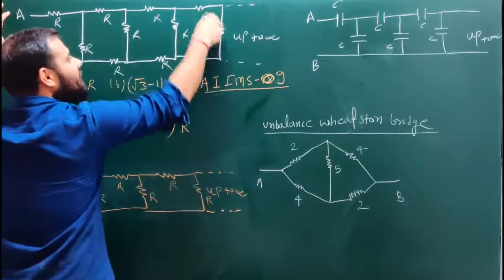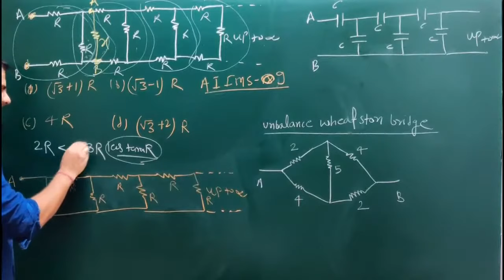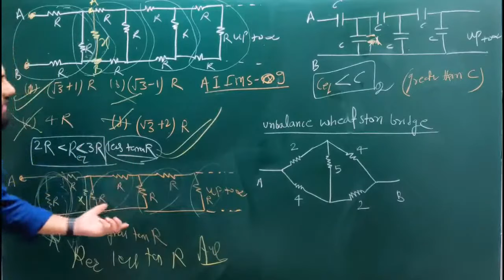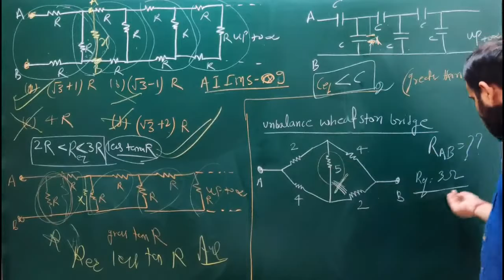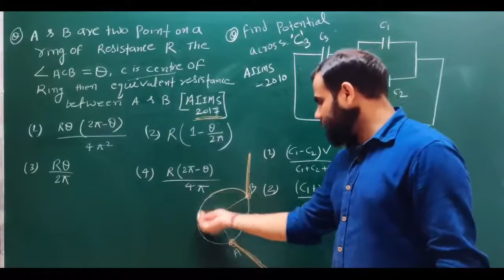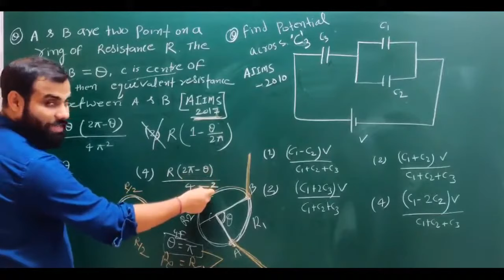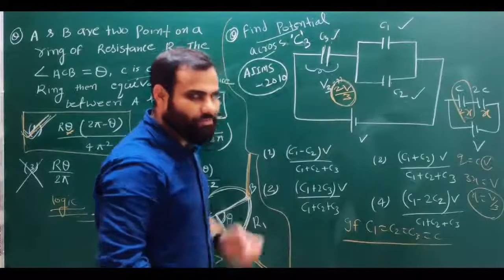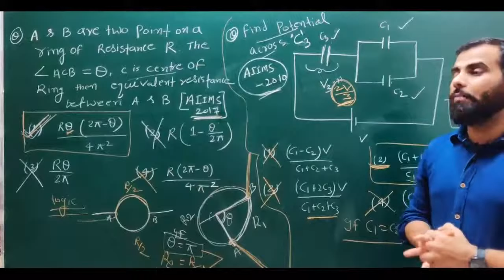collection of some MR star | old video